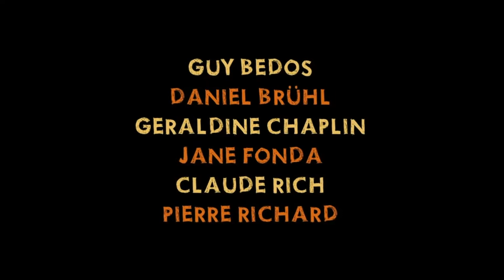Et si on vivait tous ensemble en VOD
Annie, Jean, Claude, Albert et Jeanne sont liés par une solide amitié depuis plus de 40 ans. Alors quand la mémoire flanche, quand le cœur s’emballe et que le spectre de la maison de retraite pointe son nez, ils se rebellent et décident de vivre tous ensemble.
Le projet paraît fou mais même si la promiscuité dérange et réveille de vieux souvenirs, une formidable aventure commence : celle de la communauté... à 75 ans !

Avec Jane Fonda, Pierre Richard, Geraldine Chaplin, Guy Bedos, Claude Rich